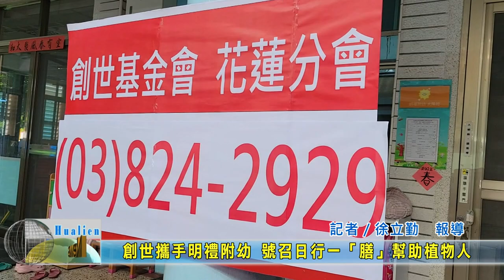20221130 10 創世攜手明禮附幼 號召日行一「膳」幫助植物人